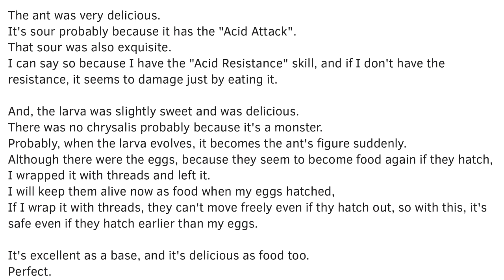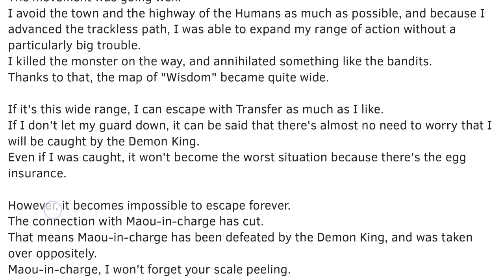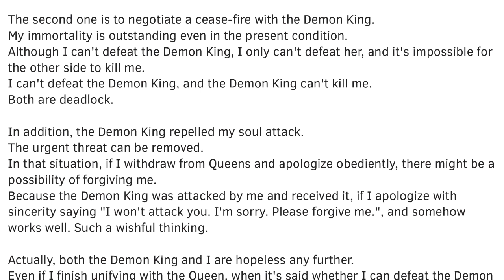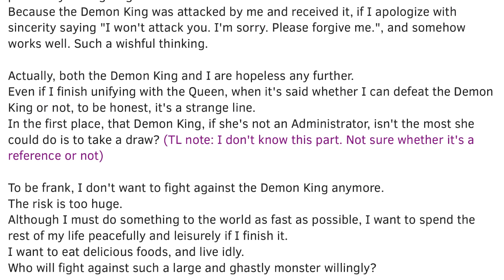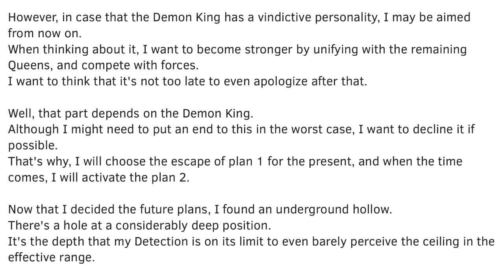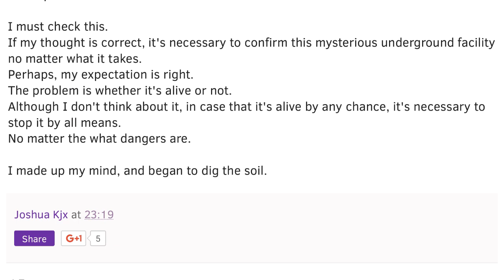Kumo Desu ga, Nani ka? Chapter 197: The treasure is buried underground?